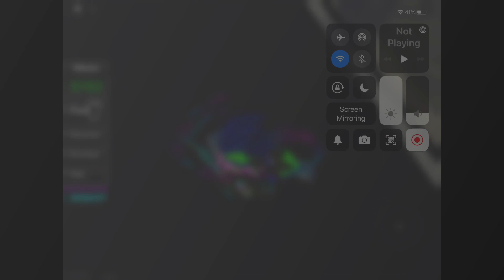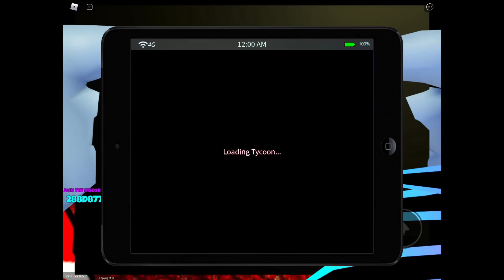Game store tycoon!